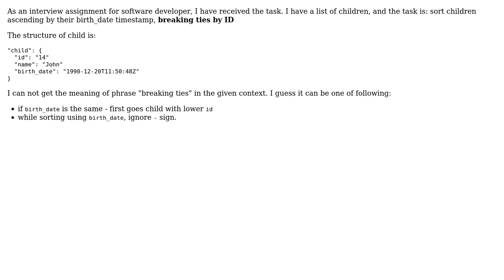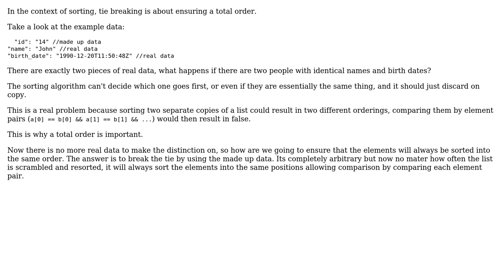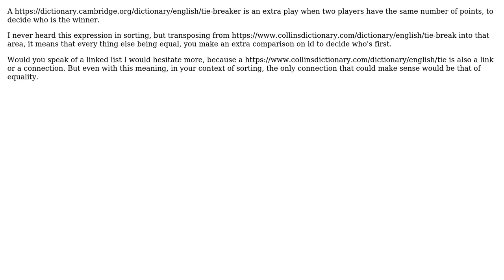Software Engineering: What means "breaking ties" in context of sorting (2 Solutions!!)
Software Engineering: What means "breaking ties" in context of sorting